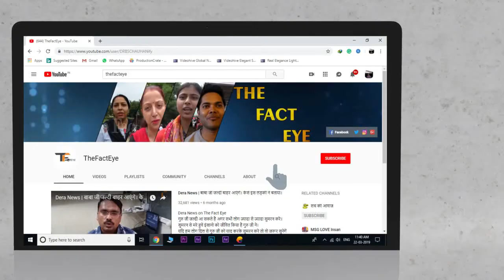बेटी की आवाज। असली सच। Public's Appeal To Govt| Society's Need| Saint Ji| Real Fact|Live News